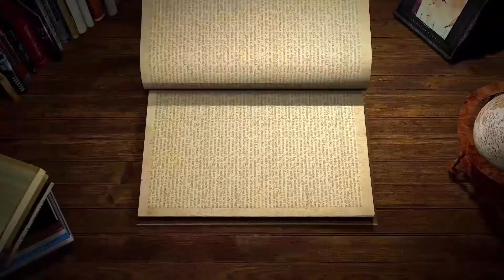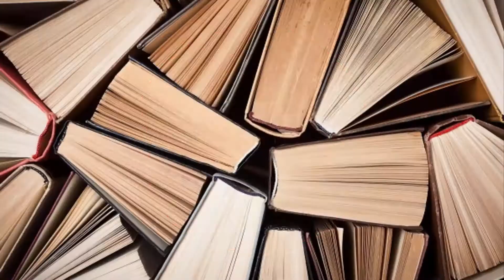Post-Confinement... Courir en librairie !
Salutations ! 📚
ENFIN nous pouvons retrouver nos librairies préférées (avec un masque bien sûr) ! Je vous propose une sélection de lectures qui ont fait le buzz ces derniers mois et les dernières sorties livresques :)

Je vous fais pleins de gros bisous et prenez soin de vous !

LES LIVRES :

° Wilder Girls - Rory Power
° Illuminae - Jay Kristoff, Amie Kaufman
° Extincta - Viktor Dixen
° Le dernier magicien - Lisa Maxwell
° La vie secrète des écrivains - Guillaume Musso
° Tout le bleu du ciel - Mélissa Da Costa
° VOX - Christina Dalsher
° La clé du cœur - Kathryn Hughues
° Je suis une viking - Andrew David McDonald

Mes musiques sont libres de droits.

MATERIEL :
Caméra : Xiaomi Note 6 Pro
Logiciel : Camtasia Studio 8
Miniature : Canva

Si tu as des suggestions de vidéos, tu peux m'envoyer un message ou écrire un commentaire, je ne mords pas MOUHAHA 😏

Je te love mon papilune !

Cléa 👀